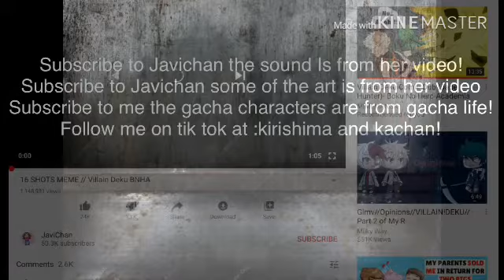16 shots meme*villan deku*sound from Javichan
16 shots meme*sub to Javichan Chan some of the pics were from her vid